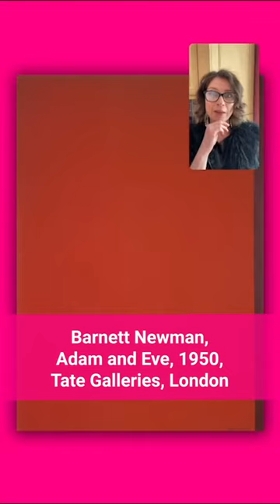Elevenses with Lynne: Art History Room 101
This is the 101st episode of elevenseswithlynne. To celebrate I asked you what you would confine to art history room 101. The results are in!!!